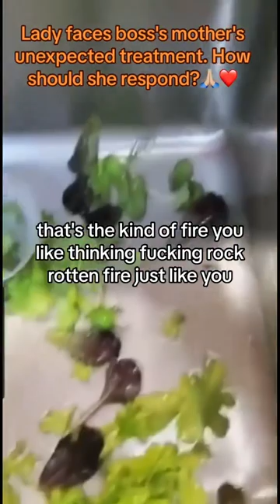African Lady Being Mistreated By Her Boss's Mom While Performing her Duty At Work